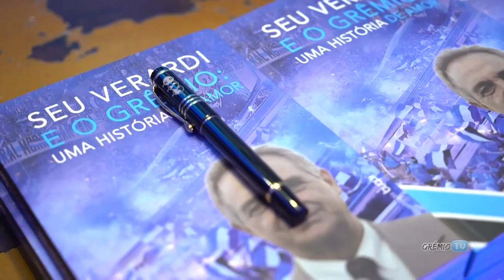Panorama | TVE - Boletim - Coletiva secretários da fazenda e planejamento - 24/04/19